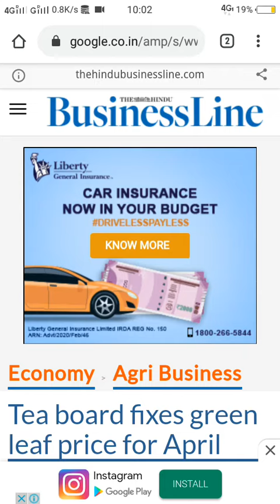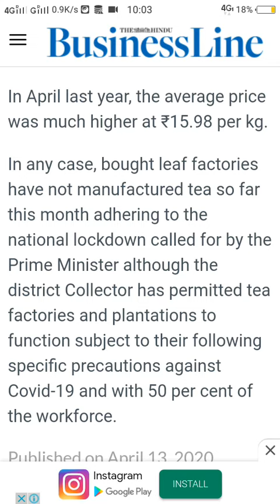April 2020 Tea rate for Nilgiris